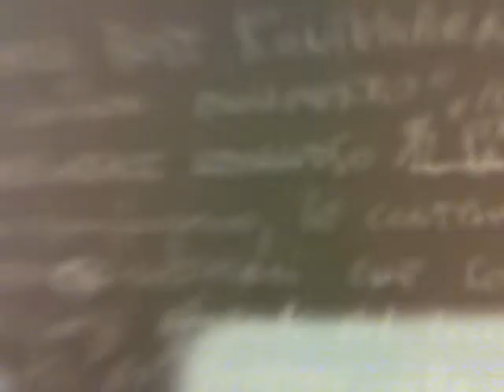09102012156.mp4kpk...in..riunione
filmato divertente